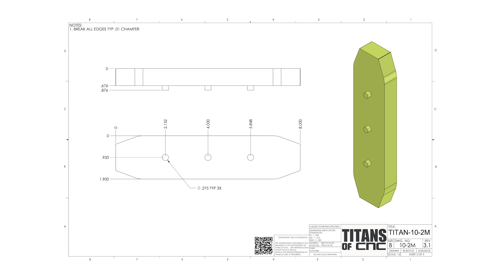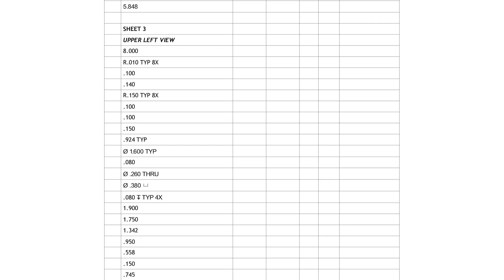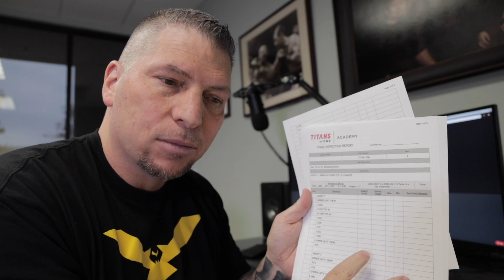How I Learned The Importance Of Quality In CNC Machining - Vlog #29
Titan discusses the importance of quality in CNC Machining.